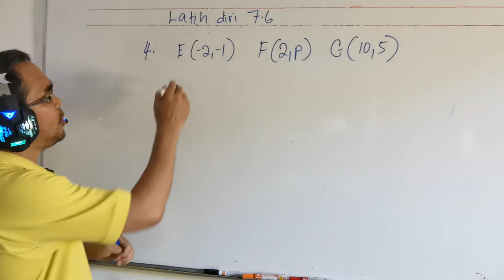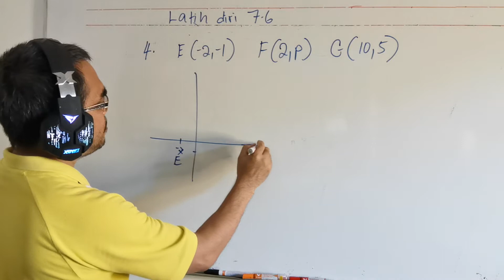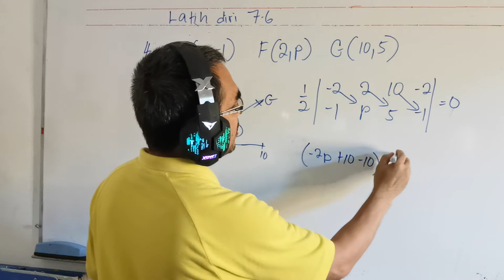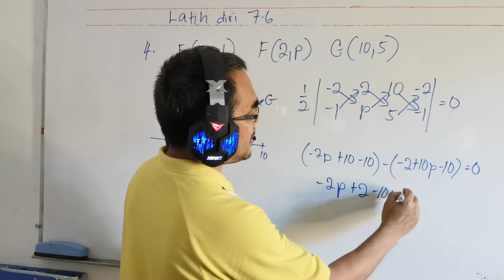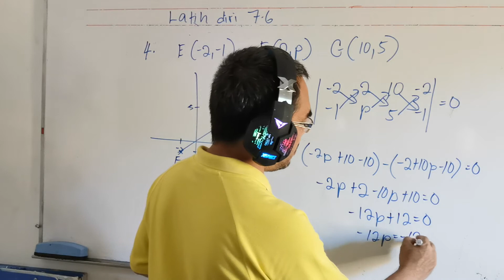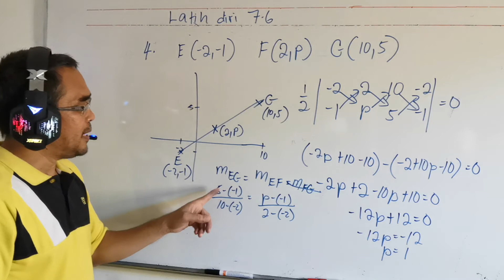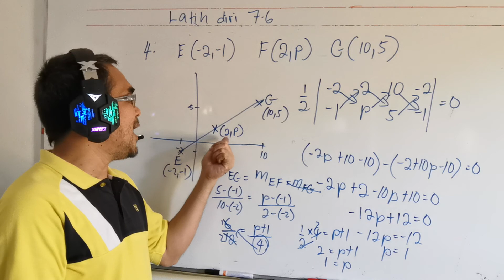Latih diri 7.6 soalan 4 / Menentukan koordinat titik jika diberikan tiga titik adalah segaris.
Soalan ini didapati daripada buku teks Matematik Tambahan Tingkatan 4 tahun 2020, bab 7 ( Geometri Koordinat ),  latih diri 7.6  soalan 4

The question is from Additional Mathematics Form 4 Textbook year 2020, chapter 7 ( Coordinate Geometry ), self practice 7.6 question 4

Bagaimana mendapatkan koordinat bucu jika luas segitiga dan koordinat dua bucu lain diberikan?